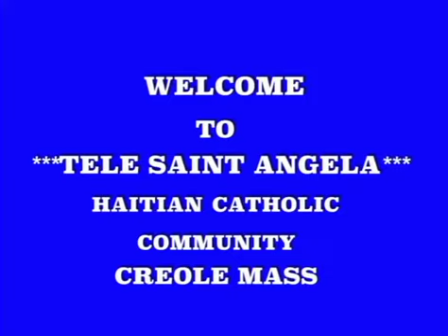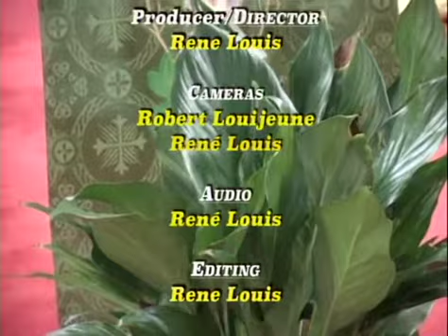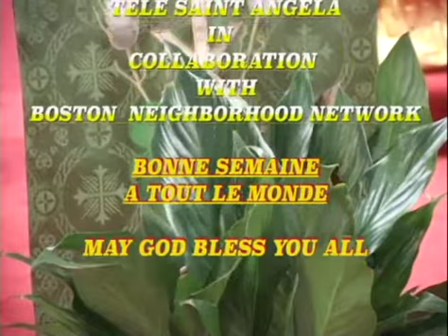Tele Saint Angela Creole Mass